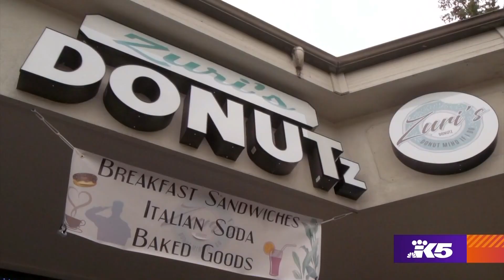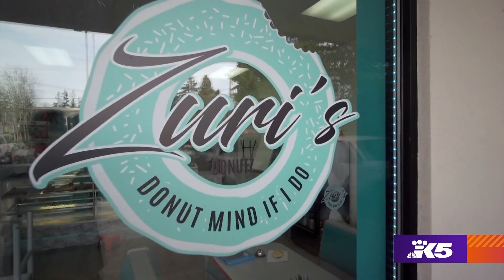Garlic chili chicken donuts? They're real, and they're delicious! - Seattle Eats!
A baker in Lynnwood is redefining the common donut.

Davis Vincent creates twists on old classics with his inventive menu, which includes flavors like vanilla maple blueberry, Bailey's, mimosa, rich java, lavender, taro and horchata.

He rotates the menu at his small shop, Zuri’s Donutz, every week.

"You never know what you're going to get. Every day is different,” he said. "You come in the donut shop, you get to experience something, you get to feel something. I want you to see something you've never seen, I want you to taste things that you've never tasted."

To that end, Vincent uses fresh and organic ingredients, all-natural coloring, and bakes the donuts to a slight crisp.
His most inventive options include red dragon fruit, chicken and waffles, and garlic chili chicken - a chicken-flavored donut dipped in spicy chili sauce.

“I call it the Game Changer,” he said. "You're looking at the donut and you're like, 'What is this,' then you taste it and you're like, 'Wait a minute!'"

A Navy veteran, Vincent knows about service and strives for high marks. He's also a one-man band who does all the baking, manages the business and runs the counter.

But, he isn't the boss.

That title belongs to his 2-year-old daughter Zuri.

Vincent named his donut shop after his 2-year-old daughter Zuri, a Zwahili word that means "beautiful."
Kim Holcomb

"The shop is named after (her,)” he said. "I love her, I want to give her the world, so she’s the boss, whether we're here or not. She's the boss."

Zuri means "beautiful" in Swahili - an accurate description of the donuts, their namesake, and her connection with her father.

"I’m a full time dad, part time baker,” Vincent said.

Zuri’s Donutz is located at 7600 196th St SW in Lynnwood, and is open from 6am – 2pm Friday through Sunday.